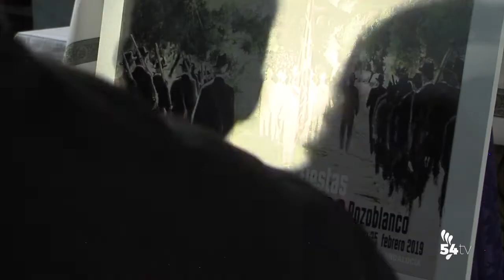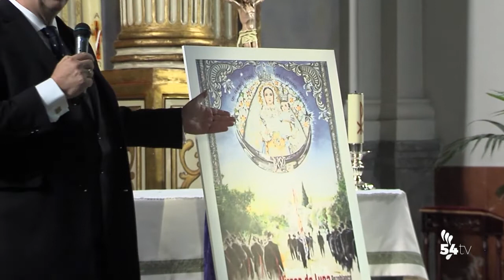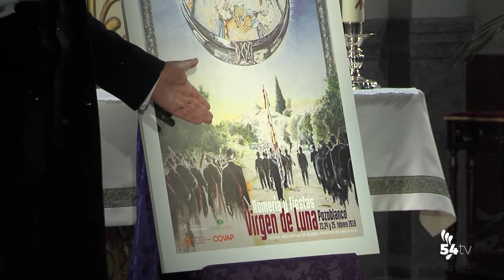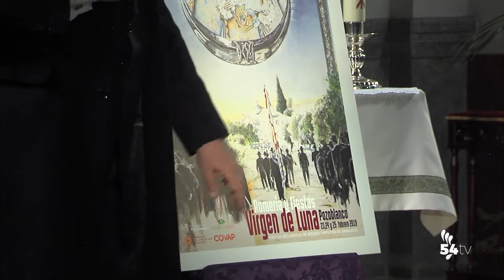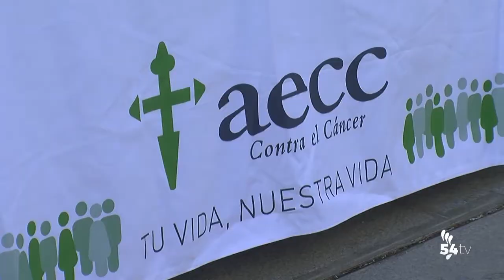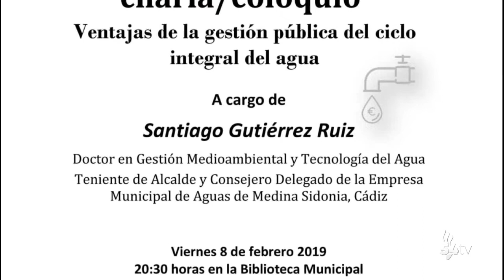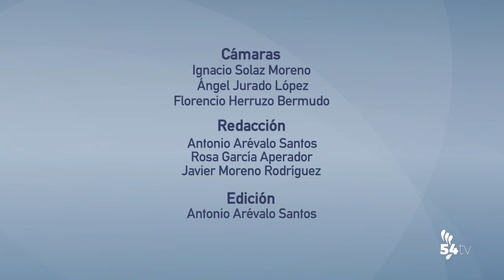INFORMATIVO 4 DE FEBRERO DE 2019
Hoy, en titulares:
-Sigue la búsqueda del hombre desaparecido de la Residencia de Pedroche
-La Banda Sinfónica de Pozoblanco presenta los actos del 150º Aniversario
-Sabino Moreno es el autor del cartel de la Romería de la Virgen de Luna 2019
-Hoy es el Día Mundial Contra el Cáncer